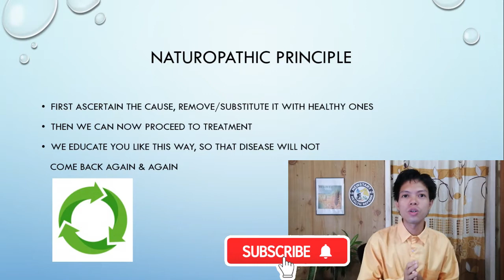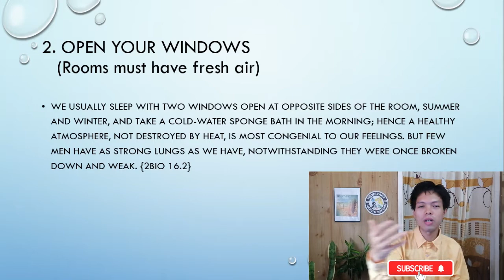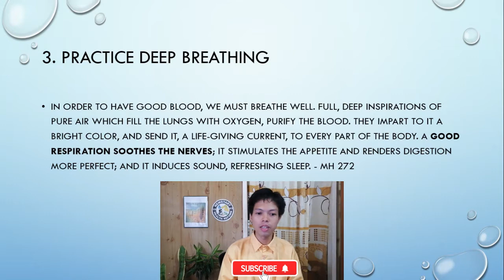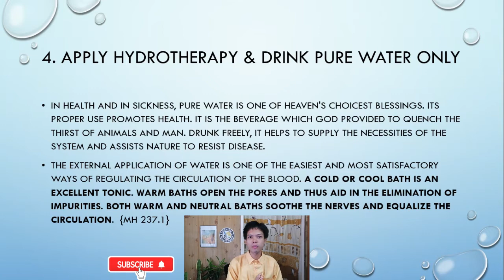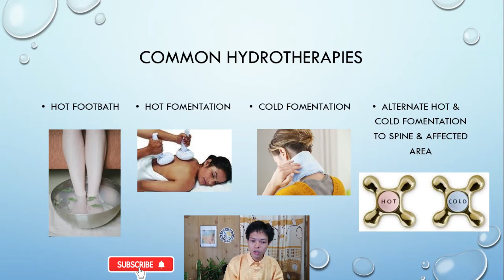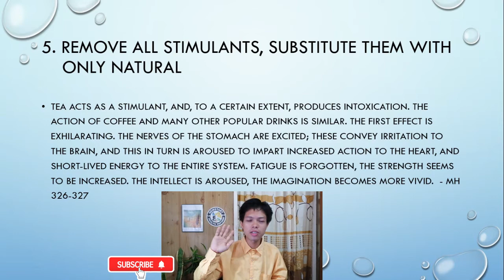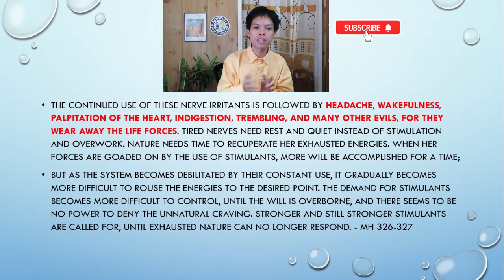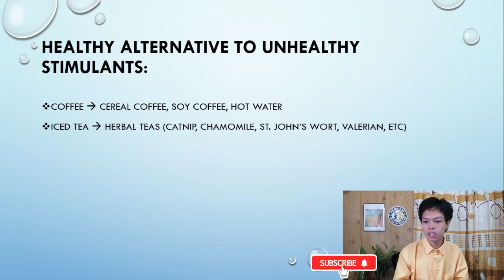HOW TO CURE PASMA 10 EFFECTIVE WAYS (part 1)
Pasma (exhausted nerves or brain-nerve power) will not just fade away unless you know the true solution. Watch and learn the 10 very effective ways, simple, practical and mostly are free!